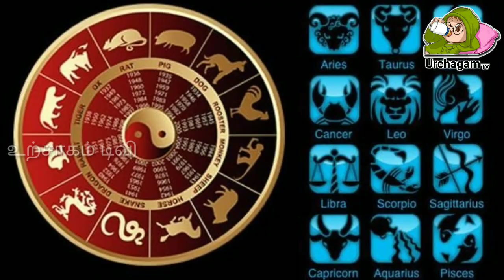08/02/2021 இந்த ராசிக்காரர்களுக்கு இன்று பணவரவு உண்டு !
08/02/2021 இந்த ராசிக்காரர்களுக்கு இன்று பணவரவு உண்டு !

Like பண்ணுங்க
Share பண்ணுங்க